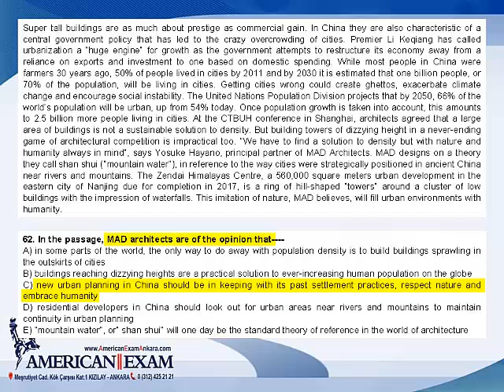Soru 62 American Exam Türkiye Geneli YDS Deneme Sınavı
6 Eylül Türkiye Geneli YDS Deneme Sınavı

American Exam Ankara
Meşrutiyet Caddesi Kök Çarşısı No:2 Kat:1 Kızılay/Ankara